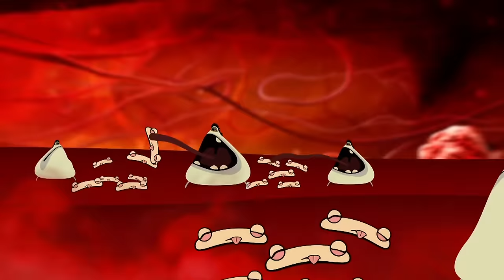Science for kids | Body Parts - SPRAINS | Operation Ouch | Experiments for kids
He's the Unluckiest kid and he's so accident prone! Good thing Dr Chris and Dr Xand know how to fix a sprain!

Nervous system
- Brain
- Spine

Cardiovascular system
- Heart
- Blood
- Blood Pressure

Human Skin
- Cuts
- Burns
- Bruises and Blisters
- Birthmarks
- Scars
- Stretch Marks

Organs
- Skin
- Guts
- Brain
- Heart
- Kidneys
- Stomach
- Lungs

Immune system
- Allergies
- Verrucas
- Bacteria & Infections

Skeletal system
- Dislocations
- Toes
- Arms
- Legs
- Knees
- Feet
- Fingers
- Joints
- Bones

Human Head
- Hair
- Ears
- Yawning
- Mouth
- Eyes
- Teeth
- Lips
- Nose
- Throat

Endocrine system
- Height
- Insulin